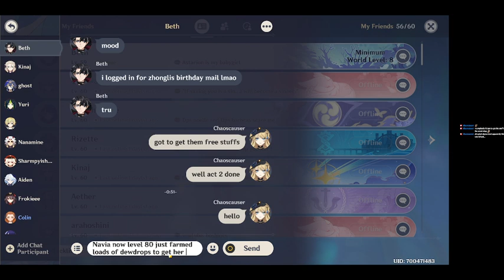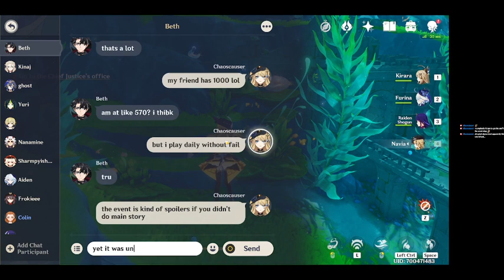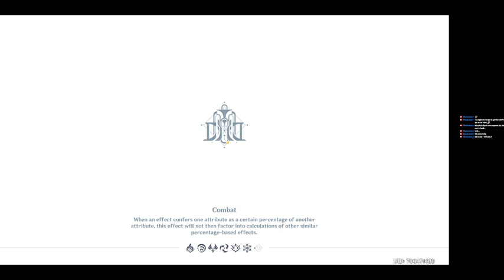[4.3] Dailies, weeklies,exploration some main story catch up, c3 Gorou